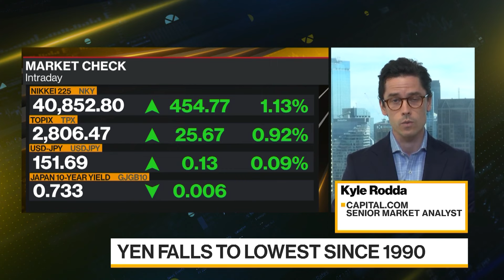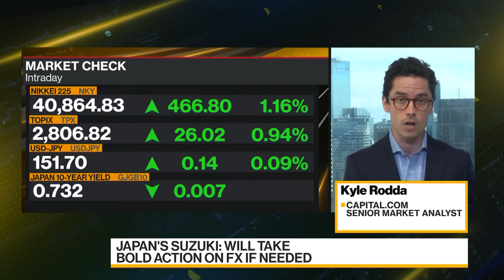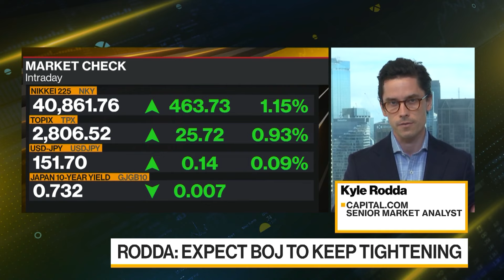Yen Slides, Japan Steps Closer to Intervention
Japan stepped closer to currency intervention with its strongest warning yet as the yen slid to the weakest level in about 34 years against the dollar. Kyle Rodda of Capital.com speaks on Bloomberg Television about what's at stake.